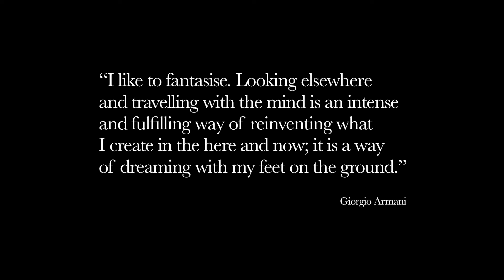INSIDE ARMANI/SILOS (Giorgio's Museum in Milan)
I recently visited the Armani/Silos, the museum of fashion designer Giorgio Armani. I expected the “stereotype” Armani: the clean lines and shapes, the elegant and classic garment. But I was positively surprised to learn how big the influence of travelling and other cultures was on Armani’s many unexpected and colourful designs. Travel with me from Milan around the world, I am discussing selected outfits from the permanent exhibition at the Armani/Silos and explain which countries or regions may have inspired Giorgio Armani during the design process. As you will see, it is often a mix of many sources of inspiration and probably a more “fantastical” approach.

00:00 Introduction – What Is Armani/Silos and How Does Travel Influence Armani’s Designs?
05:30 Destination 1: France
08:24 Destination 2: China
14:18 Destination 3: Japan
16:02 Destination 4: India

This video is based on the general knowledge of Liz Steiger as a fashion and art historian and the information available at the Armani/Silos and online. For further sources, please check